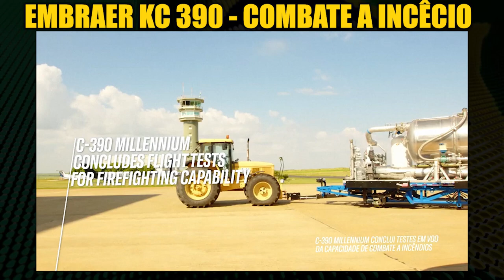Embraer KC 390 conclui certificação da capacidade de combate a incêndio | C 390 | SCBR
O Embraer KC 390 Millennium concluiu com sucesso os testes em voo da campanha de certificação do Sistema Modular Aerotransportável de Combate a Incêndio. O sistema fornece ao KC-390 (C 390, C390) a funcionalidade necessária para realizar a missão de Combate a Incêndios.

00:00 testes do KC 390 de Portugal - força aérea portuguesa

🔴 Fonte original: Canal Embraer

A Embraer concluiu com sucesso os testes em voo da campanha de certificação do Sistema Modular Aerotransportável de Combate a Incêndios (MAFFS II, na sigla em inglês), que fornece ao C-390 Millennium a funcionalidade necessária para realizar a missão de Combate a Incêndio Florestal (CIF).

Os ensaios, conduzidos na unidade da Embraer em Gavião Peixoto, no interior do Estado de São Paulo, representam avanço importante na campanha de certificação dessa capacidade junto ao Instituto de Fomento e Coordenação Industrial (IFI). Após a certificação, a capacidade de combate a incêndios estará disponível aos operadores da aeronave.

O MAFFS II é um sistema de combate a incêndio capaz de descarregar até 3.000 galões de água (aproximadamente 11.300 litros), com ou sem retardante de fogo, de acordo com o critério de nível de cobertura padrão do solo e em diversos tipos de terrenos.

Projetado para fazer interface com o Sistema de Manuseio de Carga (ou Cargo Handling System – CHS, na sigla em inglês), o MAFFS II pode ser rapidamente instalado ou removido do compartimento de carga da aeronave a partir de seu próprio trailer. O sistema de combate a incêndio requer apenas energia elétrica da aeronave para seu funcionamento.

A conclusão destes ensaios, que incluíram diversos lançamentos em voo, além de comprovar a capacidade de integração do sistema com a aeronave, também demonstra os excelentes aspectos de qualidade de voo e manobrabilidade, extremamente necessários a esse tipo de operação em baixas velocidades.

🔴 Título: Embraer KC 390 conclui certificação da capacidade de combate a incêndio | KC-390 | C 390 | SCBR

🔴 Assuntos: kc390 , kc-390 , c130 , c-130 , c 130 , c-130j , kc-390m , portugal , força aérea portuguesa .